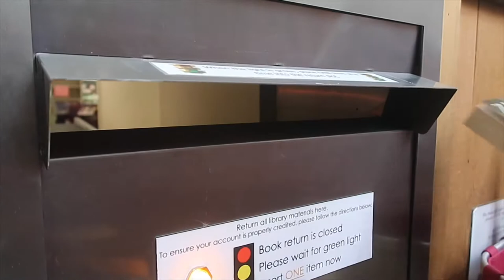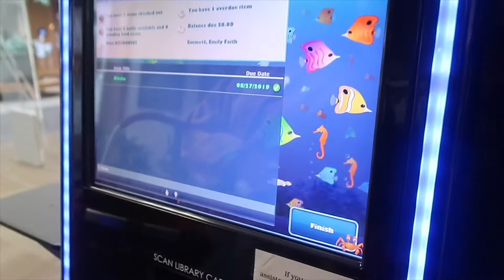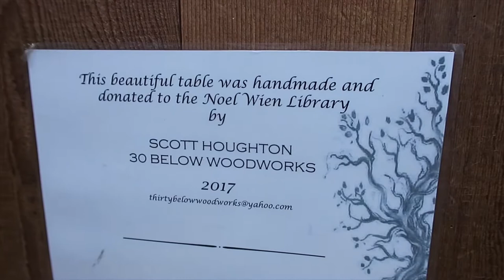Ready for some new lessons 🎸 | Our Alaskan Life